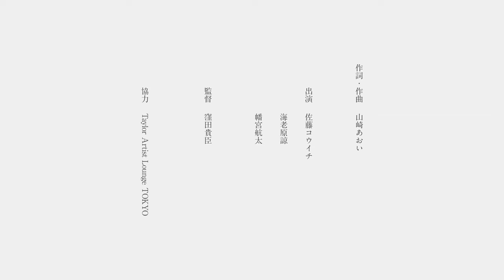山崎あおい "0314" (Official Music Video)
山崎あおい自身の楽曲"0214"（ ）へのアンサーソングとして制作された、片思いセンチメンタルソング。本作を初披露する予定であった、3月14日のライブ「White day Live〜叶わなかった恋たちへ〜」の中止を受け、急遽撮影されたミュージックビデオ。

出演 佐藤コウイチ/海老原諒/幡宮航太
監督 窪田貴臣
協力 Taylor Artist Lounge TOKYO

○タイトル：「marble」
○発売日　：2020/04/08
○価　格　：￥2,500-（tax out

★★★ライブ情報★★★

山崎あおい LIVE TOUR 2020 ～MARBLE～
【北海道】
▽日　時　：2020/05/16（土）　open 18:00 ／ start 18:30
▽会　場　：札幌・COLONY
▽主　催　：music fun
▽企画制作：山崎あおいライブ制作委員会

【愛　知】
▽日　時　：2020/05/23（土）　open 18:00 ／ start 18:30
▽会　場　：名古屋・APOLO BASE
▽主　催　：JAIL HOUSE

【大　阪】
▽日　時　：2020/05/24（日）　open 18:00 ／ start 18:30
▽会　場　：心斎橋・Music Club JANUS
▽主　催　：GREENS
▽公演に関するお問合せ：GREENS 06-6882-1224（平日11:00-19:00）

【東　京】
▽日　時　：2020/06/06（土）　open 18:00 ／ start 18:30
▽会　場　：下北沢・GARDEN
▽主　催　：DISK GARAGE
▽公演に関するお問合せ：DISK GARAGE 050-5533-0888（平日12:00-19:00）

●チケット：全自由 ￥4,500（tax in） ※ドリンク代別